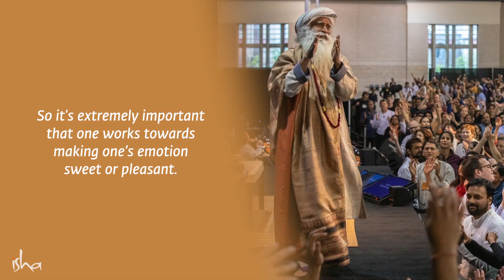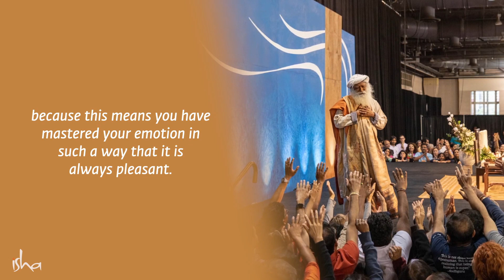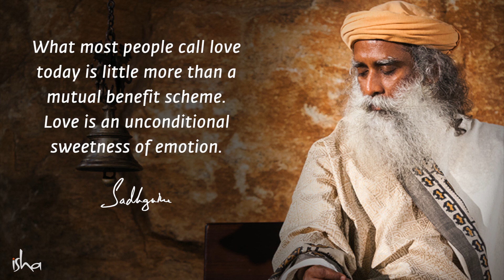Love Is Not Something You Do It Is Something You Become, Its a Certain Sweetness of Emotion.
Music Credits -
Video Clip Credits - Sadhguru, Isha Foundation